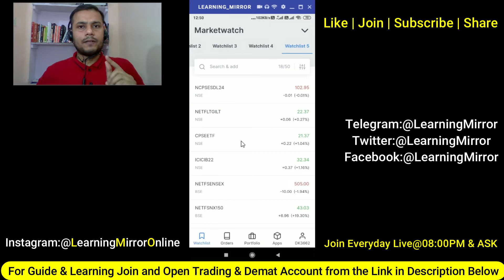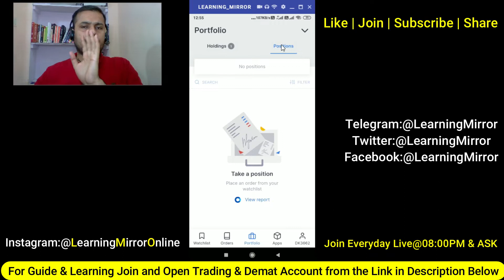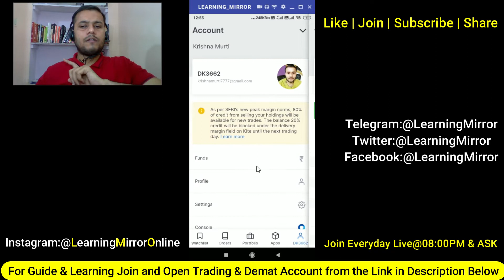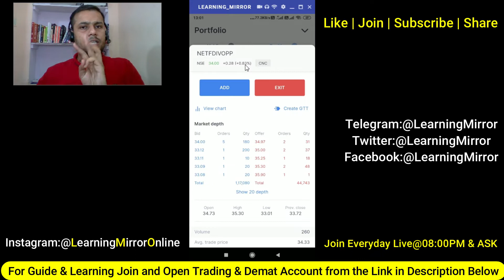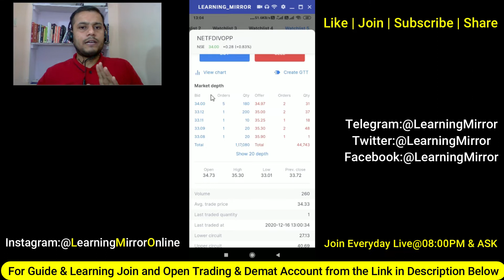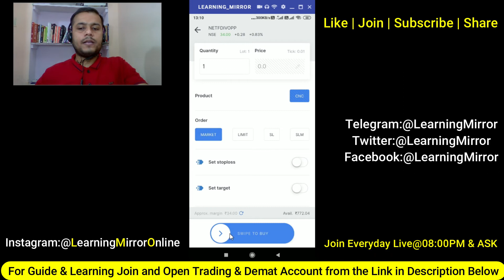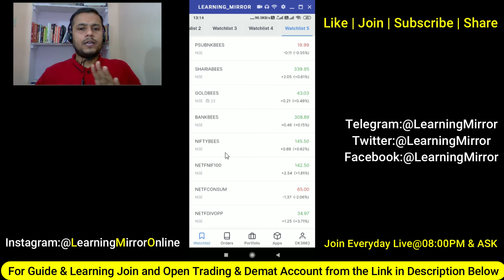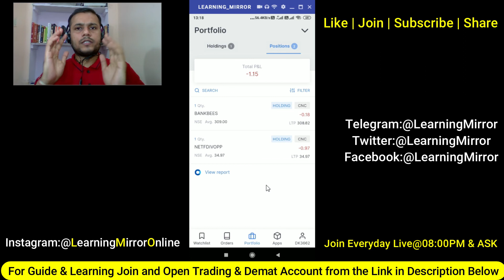Top ETFs Investments for Beginners | Top Exchange Traded Fund for Long Term Investments | Buy ETFs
Passed Company Secretary Executive Entrance Test (CSEET) on 26th Nov 2020
NISM Certified Investment Adviser & Research Analyst, MBA in Finance & 5+ Years Experience in core Stock Market
PFRDA Registered Retirement Adviser:
RA Registration Number: RAN00000630I
🎯 Trade & Invest in stocks and mutual funds with ICICIdirect, India’s best retail broker. Sign up & get a FREE demat & trading a/c + brokerage worth Rs1000! Hurry! Offer valid for a limited time period only!
🎯Hi, I am Krishna Murti MBA in Finance, Pursuing Company Secretary Executive Module from ICSI & NISM Certified Investment Adviser & Research Analyst
My Stock Market Certifications are:
1. NISM-I : Currency Derivatives Certification Examination
2. NISM-IV : Interest Rate Derivatives Certification Examination
3. NISM-VA,VB & VC : Mutual Fund Distributor Level-1 & Level-2 Certification Examination
4. NISM-VI : Depository Certification Examination
5. NISM-VII : Securities Operations & Risk Management Certification Examination
6. NISM-VIII : Equity Derivatives Certification Examination
7. NISM-XA : Investment Adviser Level-1 Certification Examination
8. NISM-XB : Investment Adviser Level-2 Certification Examination
9. NISM-XIII : Common Derivatives Certification Examination
10. NISM-XV : Research Analyst Certification Examination
11. NISM-XVI : Commodity Derivatives Certification Examination
12. NISM-XVII : Retirement Adviser Certification Examination
13. IC-38 : Insurance Distributor Exam by IRDAI
14. NCDEX Institute of Commodity Market & Research Certification Examination
Timestamp:
🎯UPI: LearningMirror@jio
Important Websites:
 ETFTrading
How to Open Angel Broking Equity, Currency and Commodity Trading and Demat Account Online
How to Open Upstox Equity, Currency and Commodity Trading and Demat Account Online
How to Open Zerodha Equity, Currency and Commodity Trading and Demat Account Online
OptionsTrading FuturesTrading
TechnicalAnalysis FundamentalAnalysis